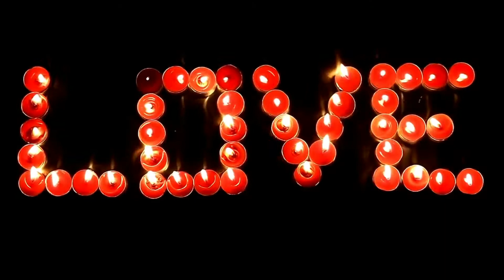PROFESSIONAL VIDEOGRAPHY AND PHOTOGRAPHY